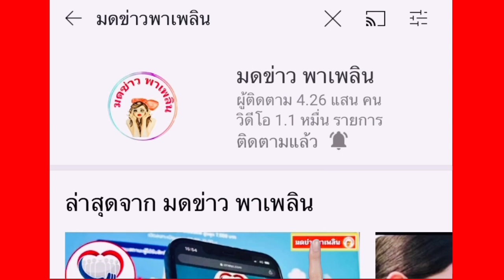มาแล้ว เลขเณรน้อย 17 ก.พ.65